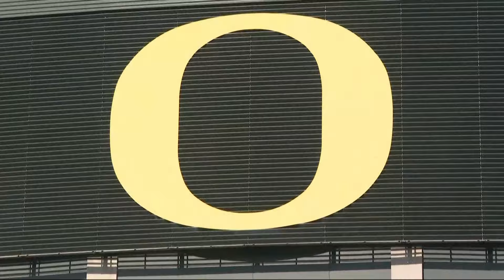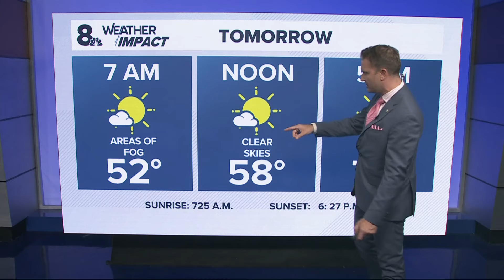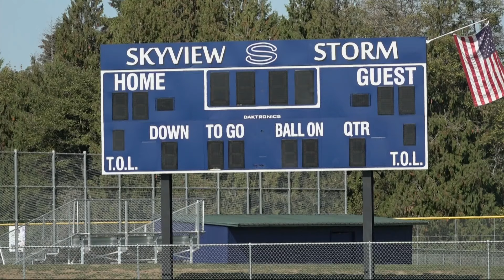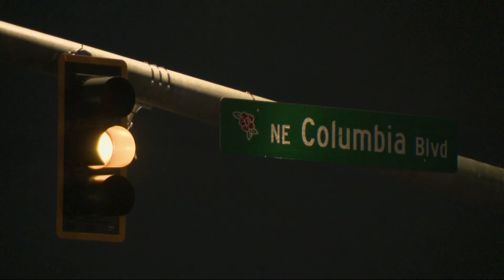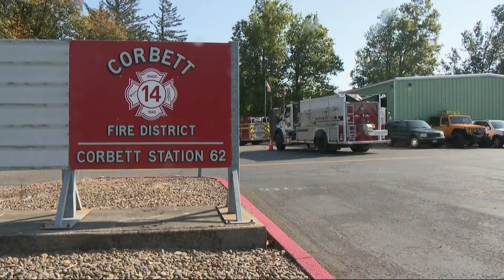KGW Top Stories: 8 p.m., Saturday, October 12, 2024